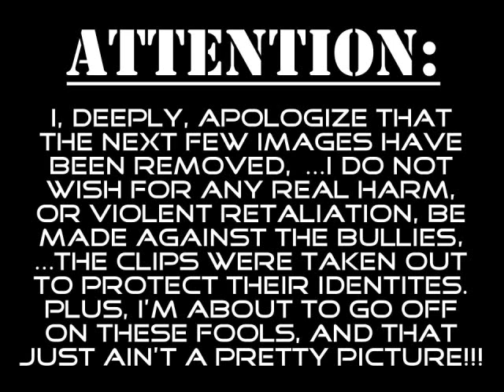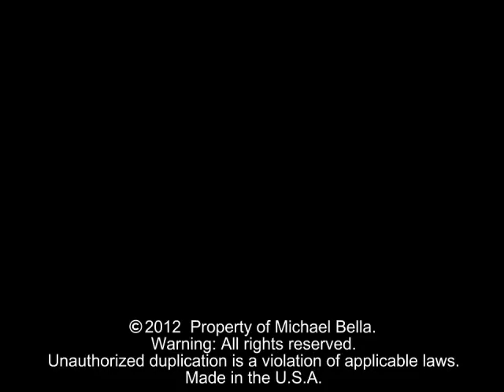Michael Bella - The Barrel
Stand Against Bullying - Help defeat school bullying.

Feeling Bullied?

A push
and the barrel rolls
Down the hill
(of course I was in inside!
oh what a thrill!)
It goes so fast
Dear GAWD how long is this gonna last?
And then FINALLY...STOP!
I land flat on my belly
Now my insides feel like jelly
Hand to my stomach the other to my head
Oh no! Everyone's laughing...my face is turning red
Man! How could this it be?
How did I get in this mess?
And there I see the culprits
Pointing along with the rest
Joining in on the laughter
Those stupid bastards!
If I didn't feel so sick
I'd chase 'em around wit' a wood stick
Make 'em pay!
Rule the day they messed with me
I know I'll get 'em stuck up in a sappy tree
Sure! Yeah right! If courage I could only find
To get me off my stinkin' behind!
...and as I lay in the barrel looking at my scraps and bruises
I realize, I don't wanna be scared or "that kid that always loses"
And all of a sudden I find that courage...just like that I ((SNAP))
I've had enough and ain't takin' no more of their ((CRAP))
So I take one long deep breath (and put those thoughts to rest)
And I get out of that barrel
No longer filled with FREIGHT or PERIL
Now my mind's filled with so many decisions
Dancing around are all these visions
So I yell at 'em, "What's it gonna be?!"
Is it A. Poke your eyes out so you can't see
How about B. Scare you so much it'll make you pee
Or maybe C. Hit you where it hurts with my knee
Which ever you decide it better be good
'cause if not I'M GONNA TERRORIZE YOUR NEIGHBORHOOD!!!
And there I stand proud of who I be
As those bullies run scared and flee.